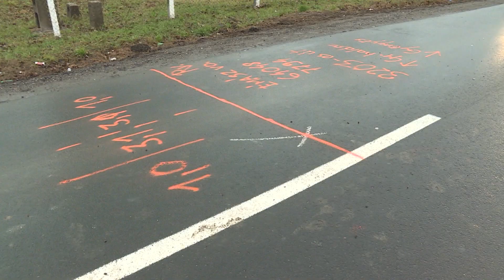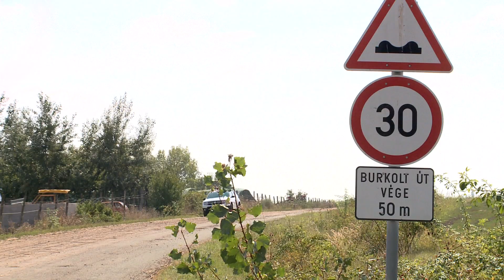GyTv Aktuális 2017-12-11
Halálos baleset; Befejezik a gyöngyösi elkerülőutat; Ajándék a rászoruló családoknak